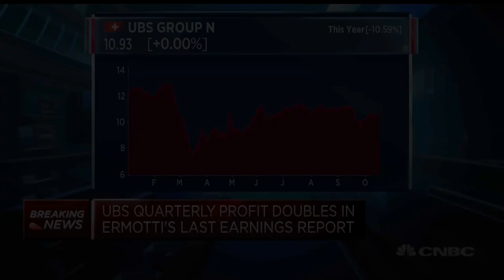It's hard not to be happy with these earnings, UBS CEO Sergio Ermotti says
Discussing his last quarterly earnings as CEO of UBS, Sergio Ermotti breaks down the Swiss bank's results.